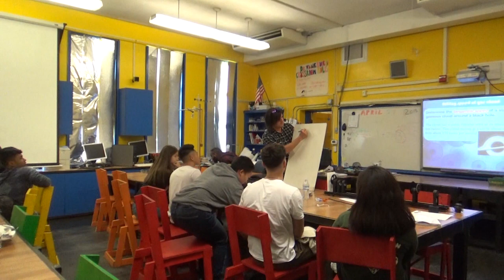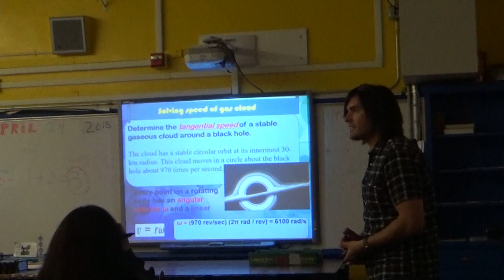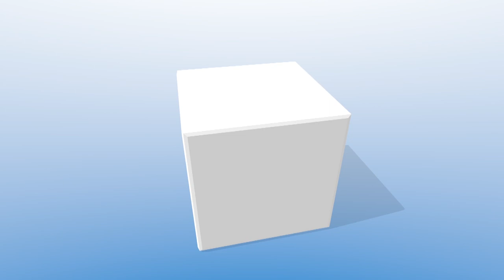Pacers on Demand - 04/30/18